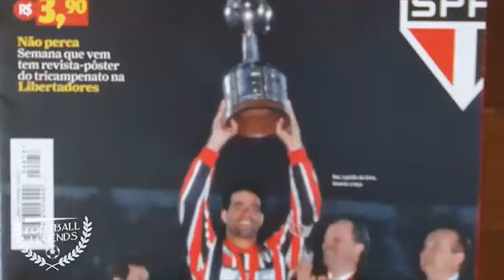Esquadrões do Futebol Brasileiro - O São Paulo de Telê Santana (1990-1994)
Em dezembro de 1992 o São Paulo desembarca no Japão como desconhecidos.  O rival na disputa pelo Mundial de Clubes era o todo poderoso Barcelona, comandados pelo mítico Johan Cruiff. O famoso Dream Team da Catalunha era a base da seleção espanhola e contava com craques como Stoichkov, Koeman, Laudraup, Zubizarreta, além de um jovem Pep Guardiola.

Considerado por muitos como a maior partida do São Paulo sob o comando do mestre Telê Santana, o tricolor saiu atrás do marcador após golaço de Stoichkov. Porém, em um jogo dominado pelo time brasileiro, brilhou – por duas vez – a estrela do maior craque tricolor. Raí coloca o São Paulo no topo do futebol mundial!

“Se é para ser atropelado, que seja por uma Ferrari…” diria Cruyff após a derrota.

💥 LANÇAMENTO LOJA LENDAS DO FUTEBOL!

FICHA TÉCNICA:

SÃO PAULO FC 2-1 BARCELONA

Data: 13/12/92
Local: Estádio Nacional de Tóquio
Árbitro: Juan Carlos Lostau (ARG)
Público: 60 mil pagantes

São Paulo: Zetti, Vitor, Adilson, Ronaldão e Ronaldo Luis; Toninho Cerezo (Dinho), Pintado e Raí; Cafu, Palhinha e Muller. Técnico: Telê Santana

Barcelona: Zubizarreta, Ferrer, Koeman, Guardiola e Euzébio; Bakero (Goicoechéa), Amor, Witschge e Beguiristiain (Nadal); Stoichkov e Laudrup. Técnico: Johann Cruyff

Gols: Stoichkov aos 11min do primeiro tempo e Raí aos 27min do primeiro e aos 34 minutos do segundo tempo.